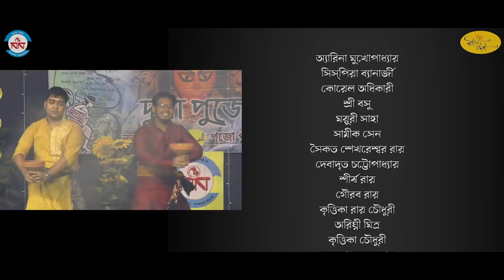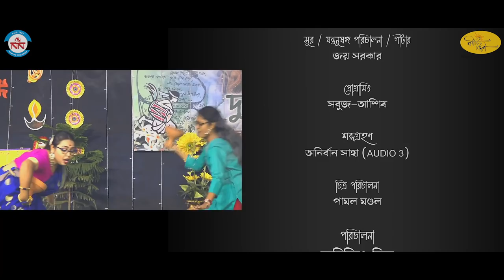Nava Nalanda Pujo Parikrama Theme Song 2020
Nava Nalanda is glad to present its Pujo Parikrama 2020 theme song before you.
Subho Sarodiya to all of you.
The 6th year of the Pujo Parikrama.
Welcoming one & all.
--Team Nava Nalanda